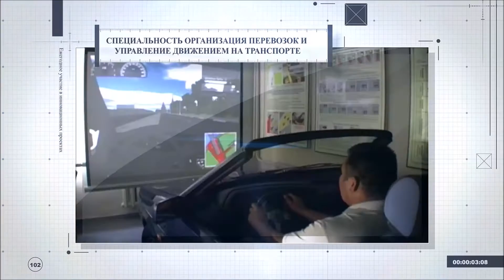Алматинский Государственный колледж новых технологий